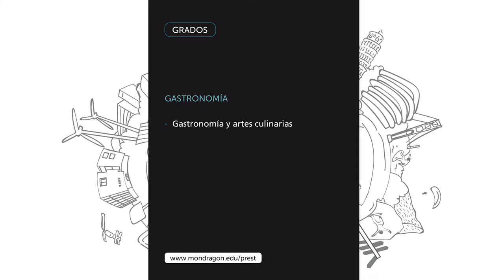Chester Mondragon Unibertsitatea (CAST)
Video hecho para Mondragon Unibertsitatea en el 2014